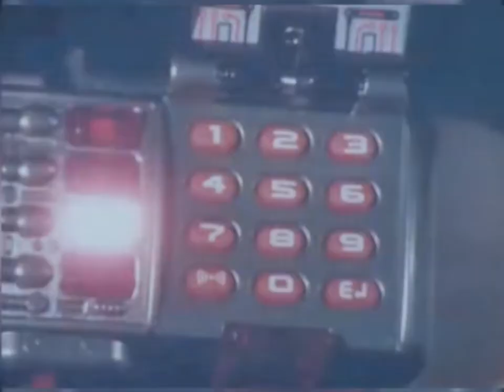Denji Sentai Megaranger против Power Rangers In Space (henshin/morph)